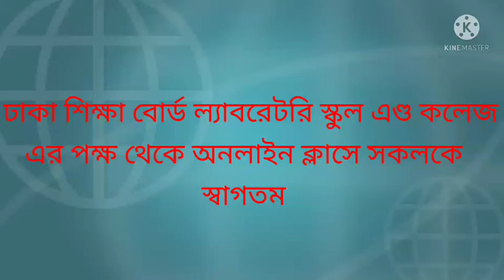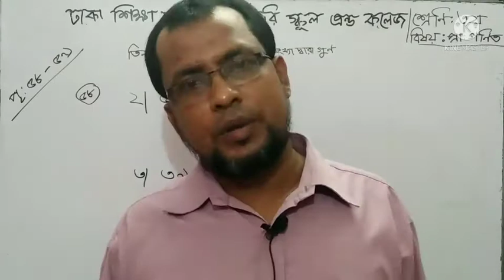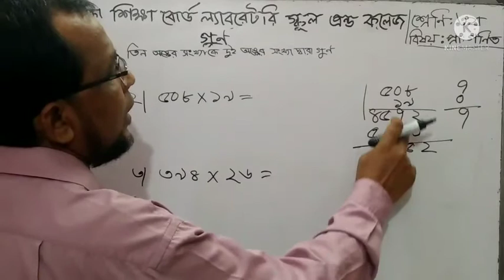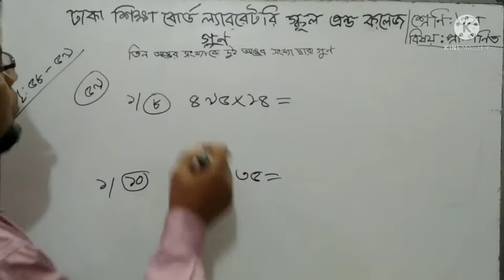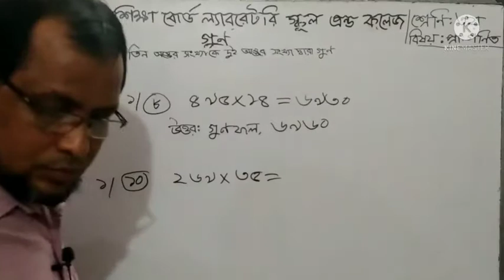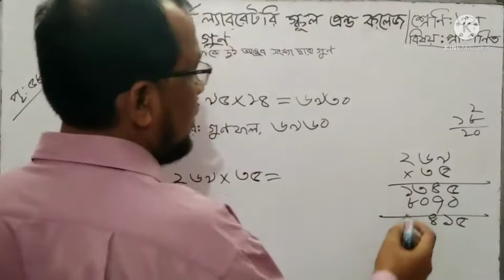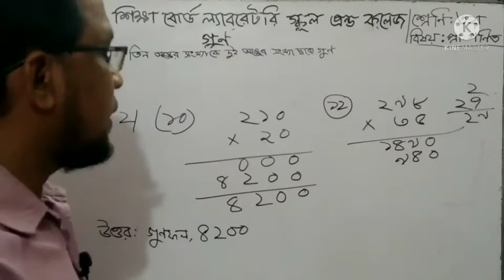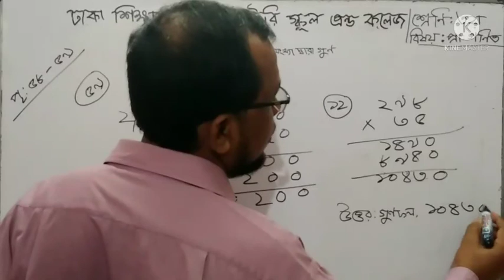৩য়, প্রাথমিক গণিত, গুণ, পৃষ্ঠা-৫৮-৫৯